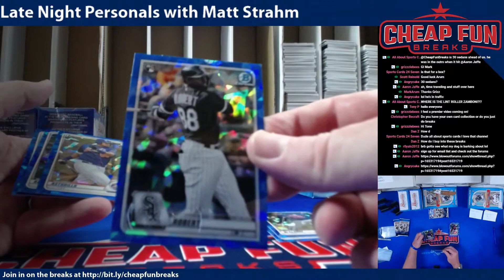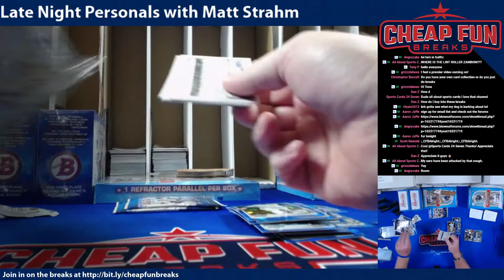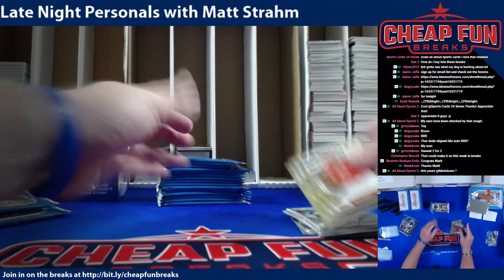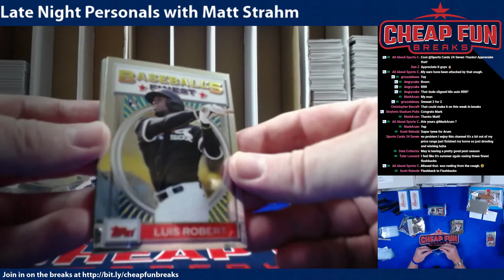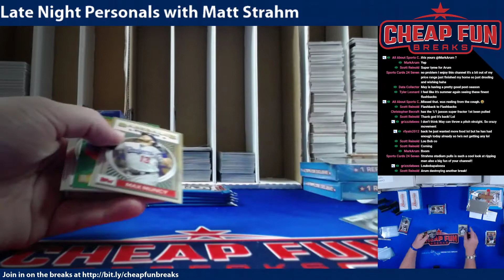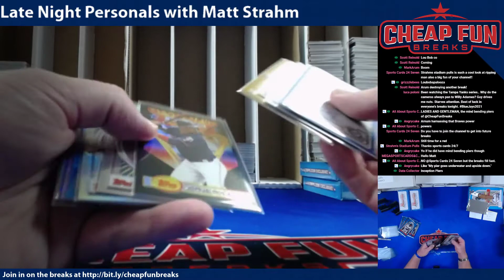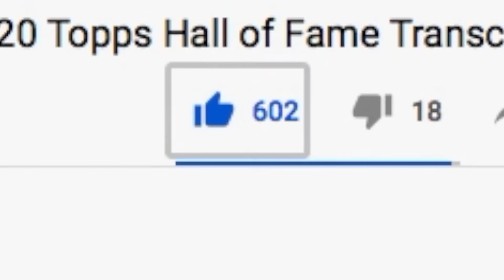Mark Arum's 2020 Finest Flashback & Bowman Sapphire